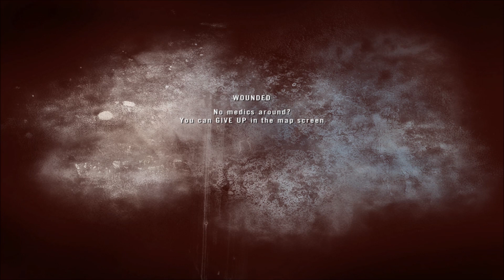Project Reality [PR] -- TUTORIAL 1 -- INFANTARIA, BÁSICOS! (DESATUALIZADO)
Mais tutoriais explicando os veículos e bases no futuro!